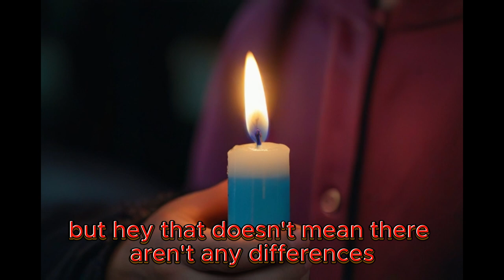THE SECRET BEHIND GENDER BIAS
Join us on an enlightening journey through the captivating world of gender psychology! In this 07.50-minute video, we explore the complexities of gender identity, expression, and equality. From debunking stereotypes to celebrating diversity, we uncover the rich tapestry of human experience beyond the binary.

Through engaging visuals and thought-provoking discussions, we delve into topics such as societal expectations, emotional expression, and communication styles across genders. Along the way, we hear from experts, activists, and individuals sharing their personal experiences and insights.

Join us as we navigate the complexities of gender psychology, challenge stereotypes, and advocate for equality. Let's embark on this journey of discovery and empowerment together. Are you ready to embrace diversity and make a difference? Let's dive in!